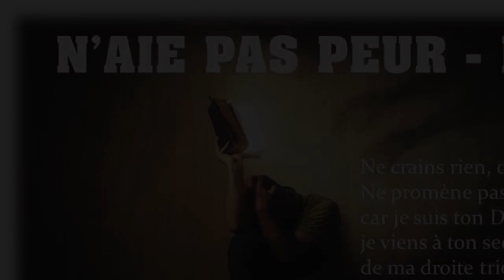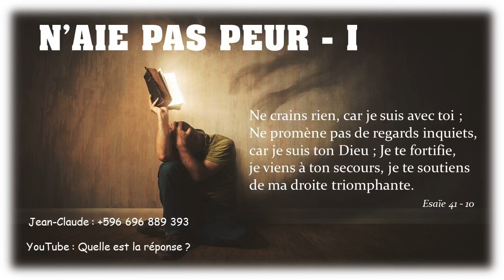Quelle est la réponse ? - 05/05/23 - Matin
" ...qui es-tu... " - Jean 21 : 12 -14